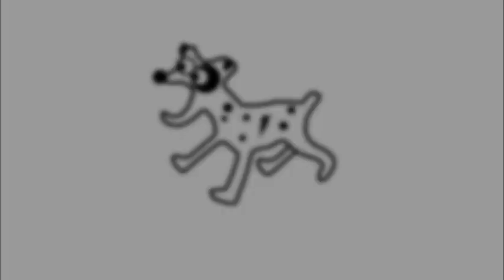Mashup Medley Jump Rope Workout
One last workout blast at the gym just hours before I get my rotator cuff fixed.